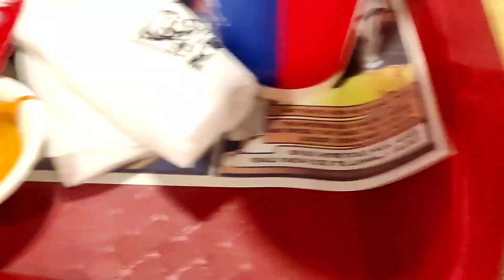chanaka eco camp (adventure Assam)